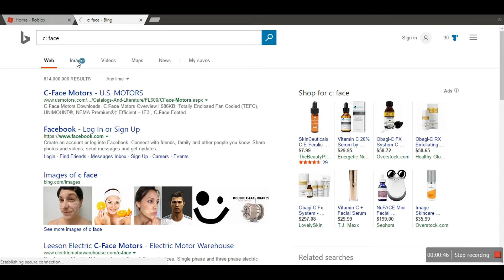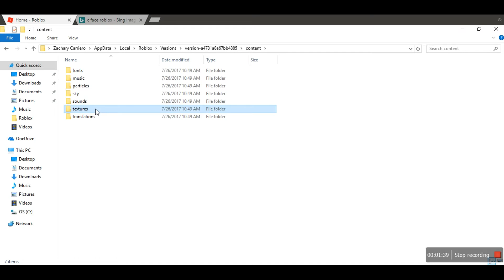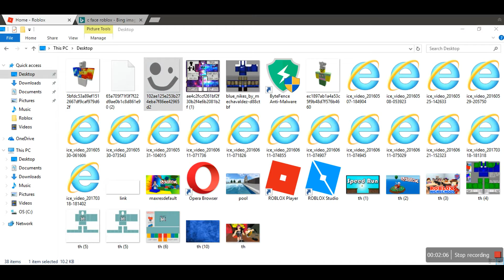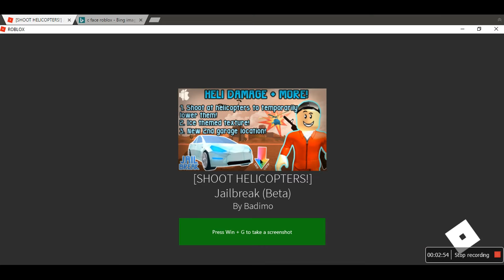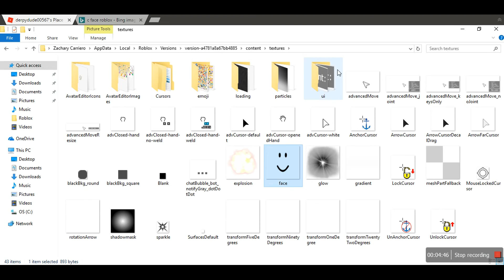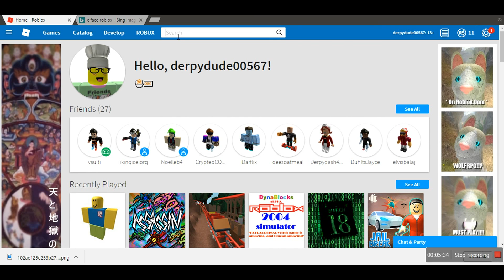How to get the c: face